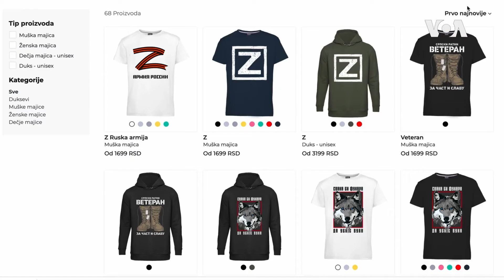Kako protiv simbola ruske invazije?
Trikotaža i zastave koje sadrže slovo "Z" jedan od simbola ruske invazije na Ukrajinu slobodno se prodaju prestonici Srbije Beogradu. Deo javnosti Srbije na to ne gleda sa odobravanjem. Može li se u Srbiji protiv simbola ruskog rata protiv suseda?